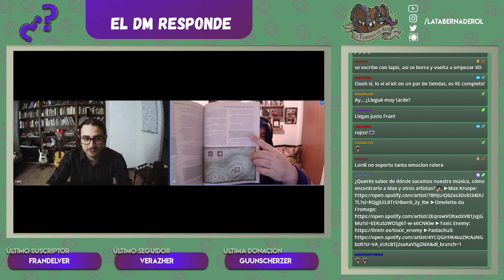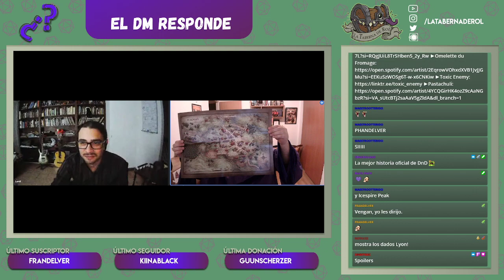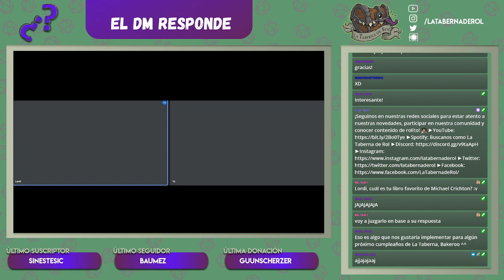El DM Responde con Lordi! 🧙‍♂️ #80 Diferido - Stream por Twitch!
Este fue un stream especial porque nos acompañó Lordi, Narrador de la crónica El Jardín de los Presentes para Vampiro 5! Y tuvimos un unboxing muy especial de una caja-mimic misteriosa que nos mandó la gente genial de Wizards! ^^ Esperamos que lo disfruten y... seguramente se repita! :D

Preguntas, respuestas, anécdotas y más! Pasá los miércoles por nuestro canal de Twitch para no perderte nuestro Stream del DM de La Taberna directo para todos ustedes a partir de las 21:30! :D

Como siempre gracias al hermoso chat por la participación y por acompañarnos estas noches de rolito! 💚